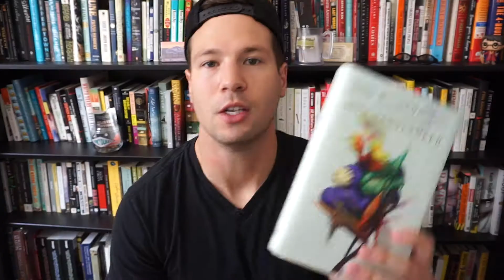Annihilation by Jeff Vandermeer Book Review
I ramble about Annihilation, the first book in the Southern Reach Trilogy, by Jeff Vandermeer. The Annihilation movie came out last year starring Natalie Portman. This review only discusses the book. Authority and Acceptance review videos coming soon.